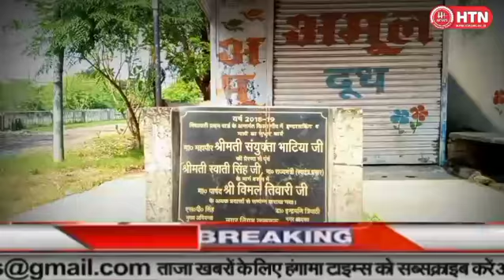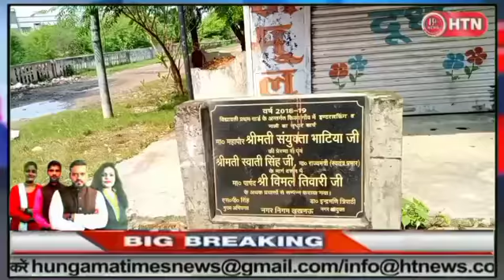सरोजनीनगर विधानसभा में देखिए कैसे बन रहा है Smart City जनप्रतिनिधि मस्त जनता पस्त || Hungama Times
Up Election 2022 सरोजनीनगर विधानसभा में देखिए कैसे बन रहा है Smart City जनप्रतिनिधि मस्त जनता पस्त

Bank Name : Bank of Baroda
Account Name : Hungama Times Agency
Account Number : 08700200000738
IFSC Code : BARB0NARHIX